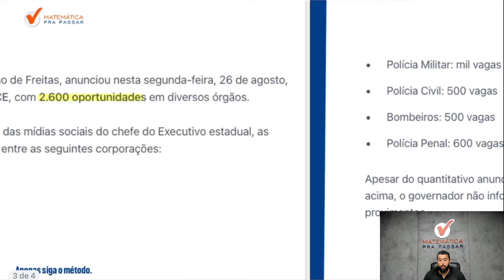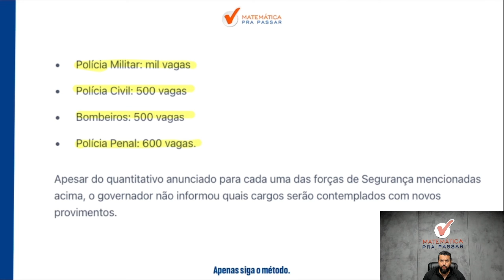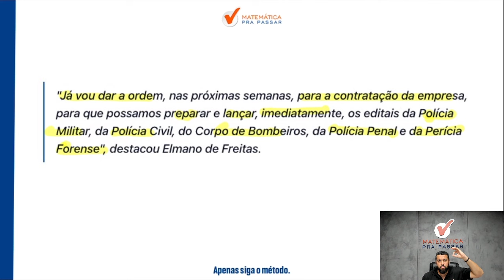😱URGENTE! Concurso PM-CE: Governo Anuncia 1.000 VAGAS.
Governo anuncia 1.000 Vagas para o Concurso da PM-CE. Governador Elmano de Freitas anunciou 1.000 vagas para o concurso da PM-CE e mais 1.600 vagas para outros órgãos da segurança do Ceará.

As 2.600 vagas serão divididas da seguinte maneira:

Polícia Militar do Ceará: mil vagas
Polícia Civil do Ceará: 500 vagas
Bombeiros do Ceará: 500 vagas
Polícia Penal do Ceará: 600 vagas.

Esses concursos fazem parte o plano do governo de aumentar aumentar o efetivo policial.

Para o cargo de Soldado PM-CE o Salário inicial é de R$5.272,33 com apenas nível médio é necessário ter idade igual ou superior a 18 (dezoito) anos e, no primeiro dia de inscrição do concurso, idade inferior a 30 (trinta) anos, além de ser portador de carteira nacional de habilitação classificada, no mínimo, na categoria “B”, na data da matrícula no Curso de Formação Profissional e ter, no mínimo 1,62cm de altura, para o sexo masculino, e 1,57cm de altura, para o sexo feminino.

Na última prova do concurso da PM-CE onde a banca foi a IDECAN tivemos um total de 100 questões onde podemos destacar as matérias que mais reprovam que são: Língua Portuguesa e Raciocínio Lógico que juntas representavam 22 questões da prova e o candidato tinha que acertar pelo menos 50% de cada disciplina.

Se você quer nosso acompanhamento nessa jornada rumo a PM-CE abaixo está o link do nosso curso Dobradinha PM-CE com essas duas matérias.